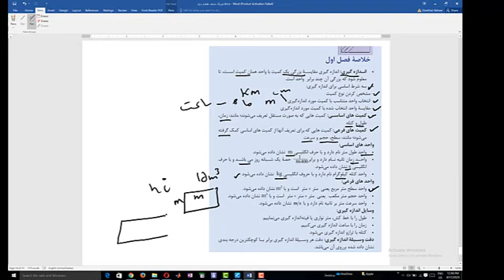فزیک صنف هفتم درس چهارم